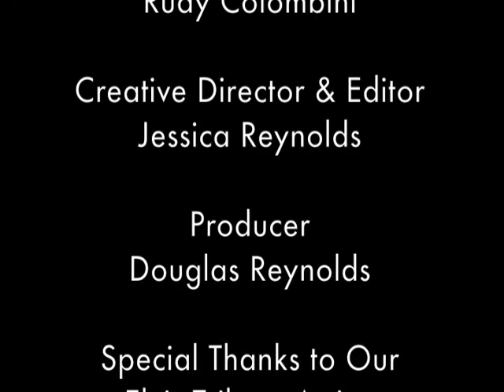Elvis's Comeback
Rudy Colombini

Music Video by Jessica Reynolds